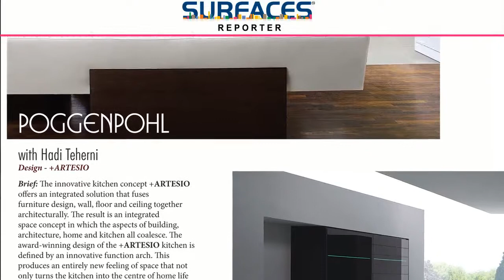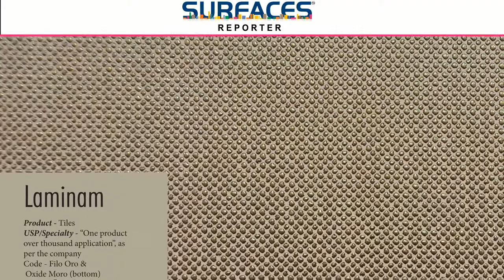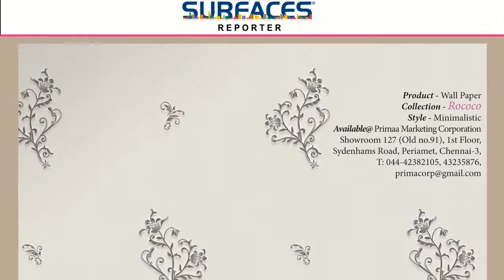Surfaces Reporter-Showcase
India's 1st Material-centric magazine on exterior and interior products & projects.